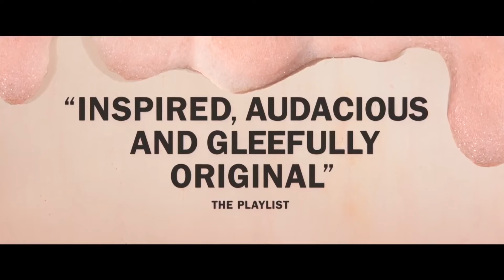Trailer Review: Kajillionaire - What the Plot?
Joins us as Alyssa and our special guest Madi guess the plot of a new indie film by Miranda July entitled "Kajillionaire"